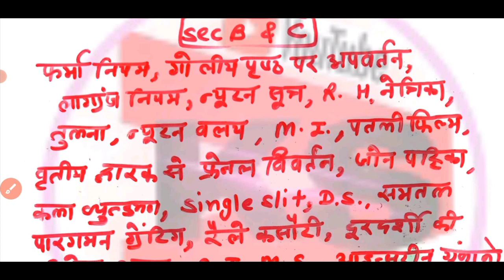bsc 2nd year physics important question/optics important question/vks physics Academy/bsc 3rd paper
in this video we study about optics   important question.of bsc 2nd year.
join telegram channel for pdf notes
vks physics Academy